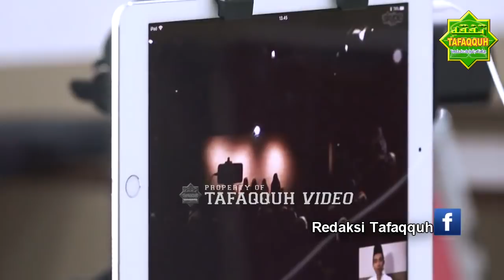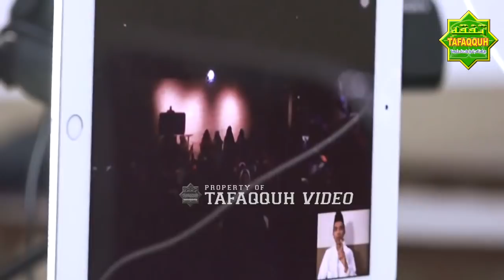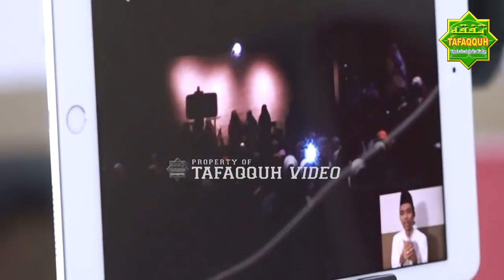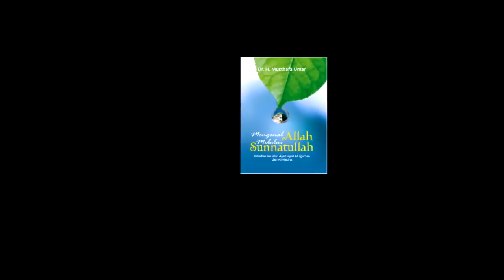Hongkong Live via Skype Ustadz Abdul Somad.Lc.MA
Dokumentasi live streaming Kajian via Skype dari Pekanbaru ke Hongkong.
Vidio ini di download dari youtube resmi tim kameramen ustadz abdul somad. Lc. Ma.
Youtube Tafaqquh Vidio.